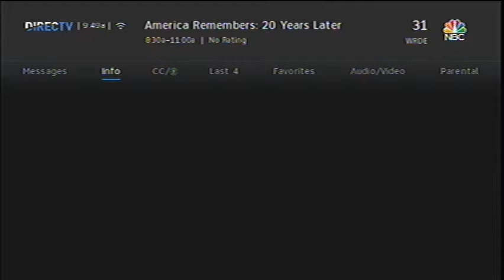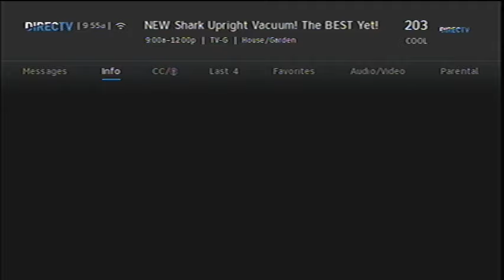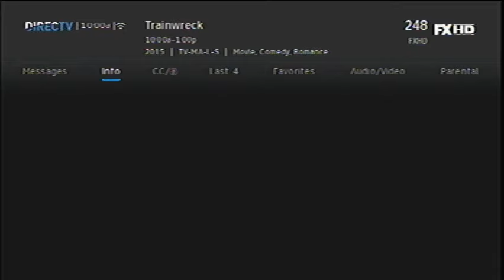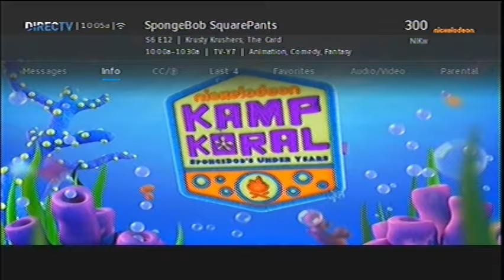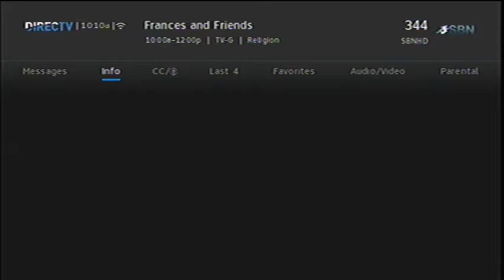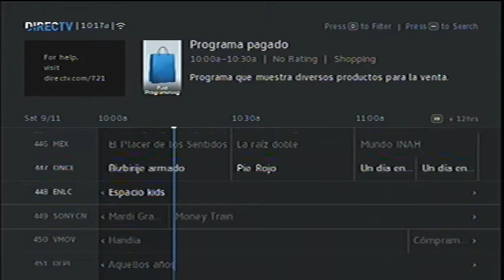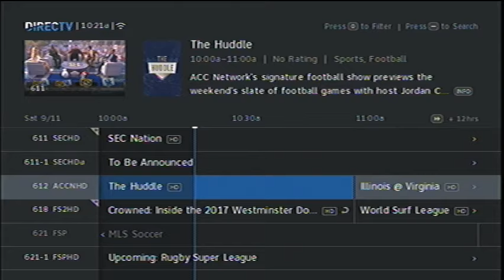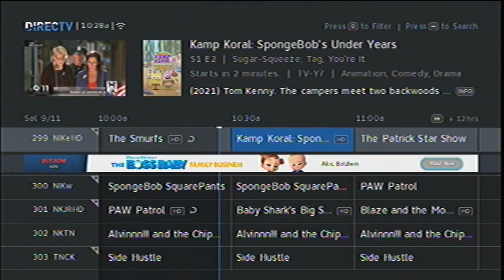DirecTV Channel Surfing - September 11, 2021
This was recorded back before we switched to Hulu.